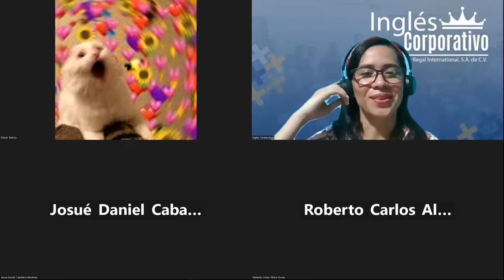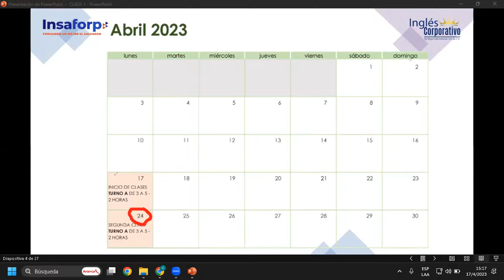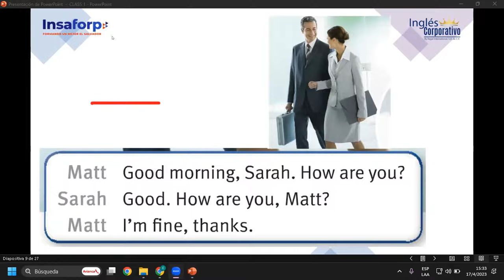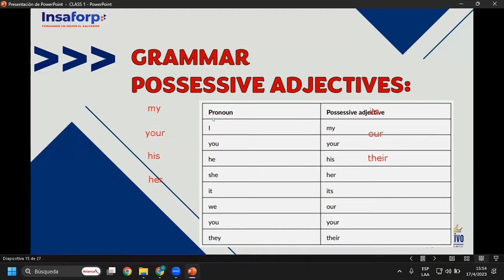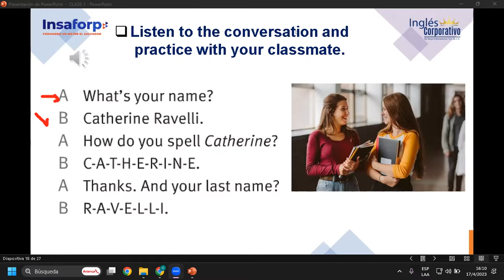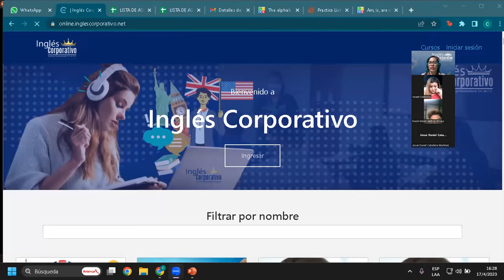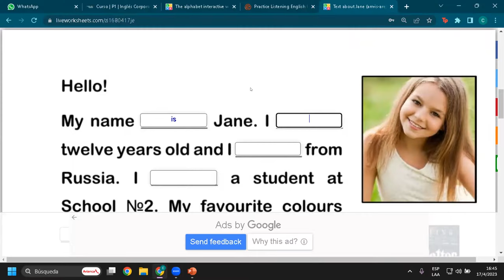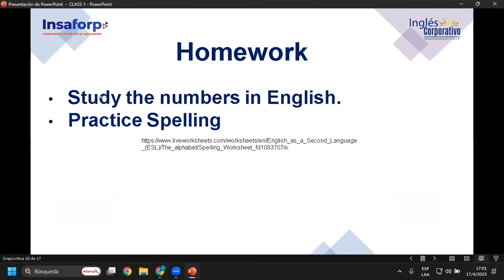SESION1-17-04-2023-P1-13-TEXTILES-TURNO-A-04-23 -Rivera-Nice to meet you.